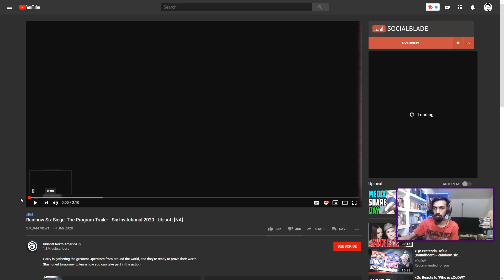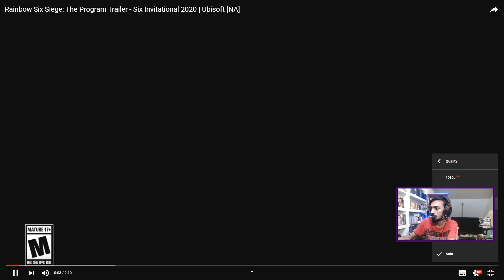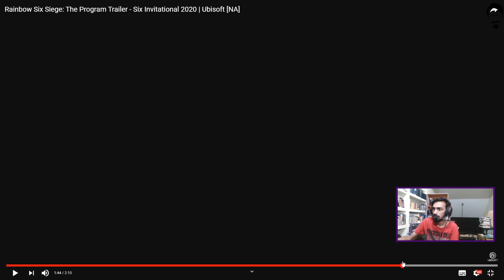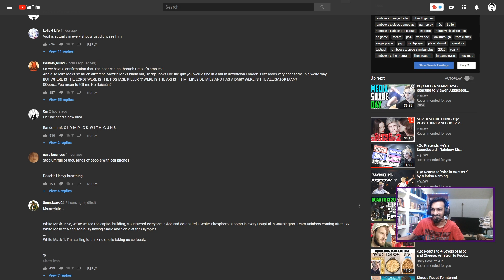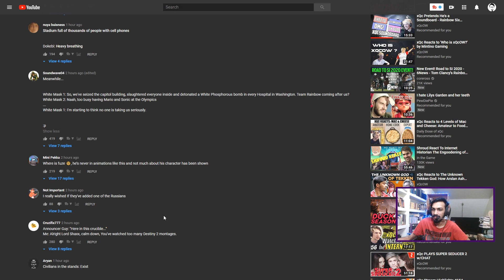"The Program" Akito Reacts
Something is coming to Siege soon..
And this is my reaction to the Trailer..

If you want to help out the channel you can contribute here